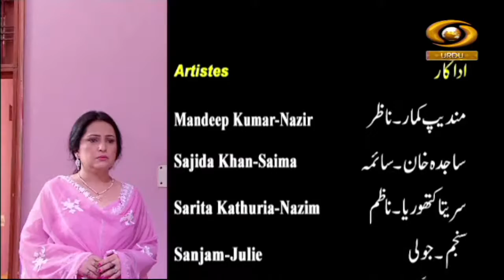Beshumar | बेशुमार | DD Urdu | Episode-05 | May 26, 2022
Documentry Programme Beshumar on DD Urdu.